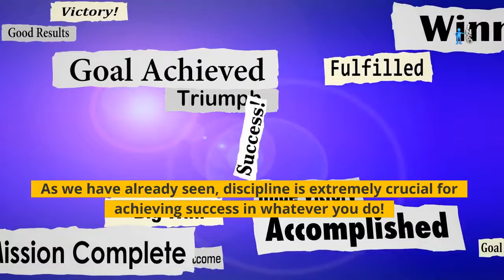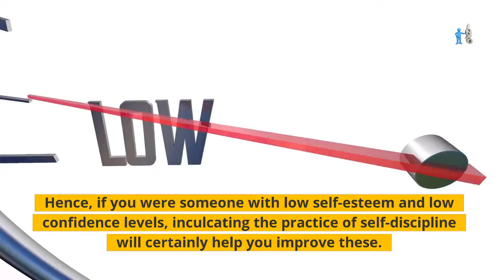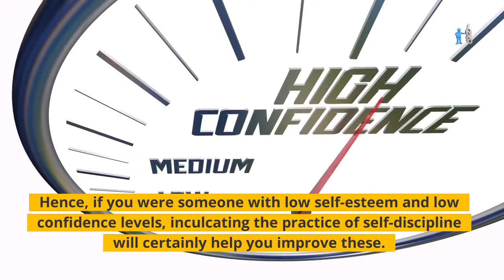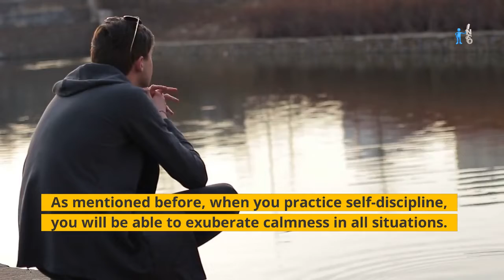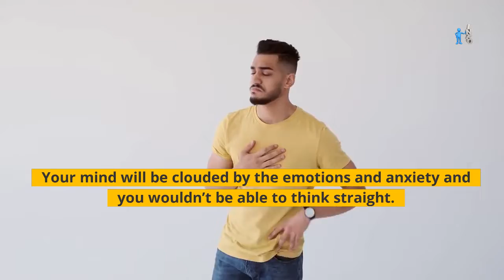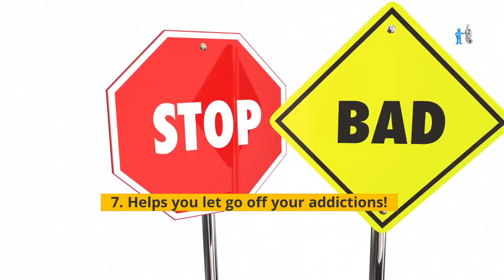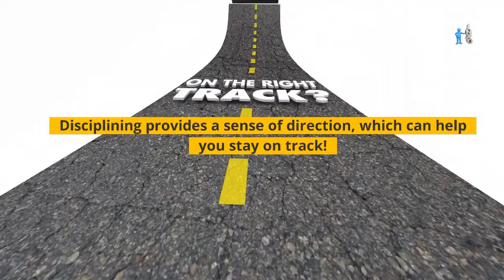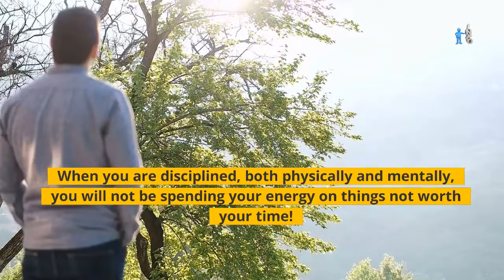The Power of Self Discipline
These are some of the top reasons, which indicate that discipline/self-discipline is required for achieving success. The various benefits of self-discipline are highlighted in this video, for you to fully appreciate its importance.

Living with no regrets is a good thing. But living, without worrying about consequences, is bad and detrimental to not just you but to the people around you as well. Most of us don’t really see how our actions impact others.

I am sure that after watching this video, you will realize that disciplining your life adds a lot of positivity to the various spheres of your life.